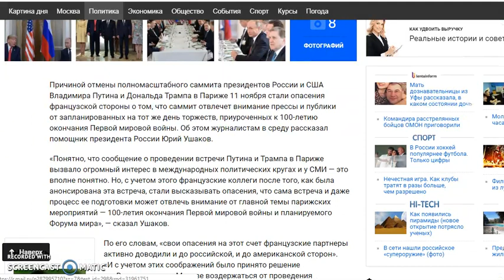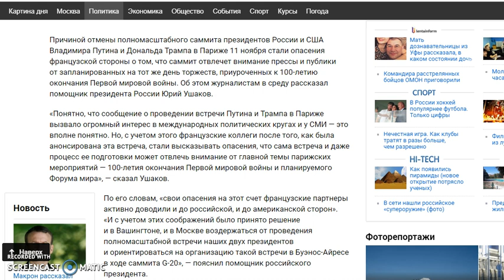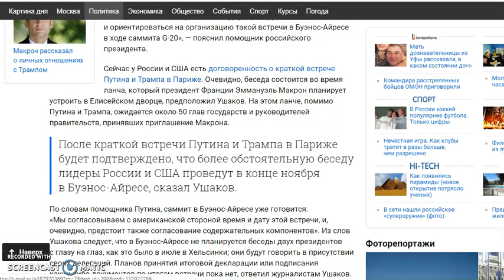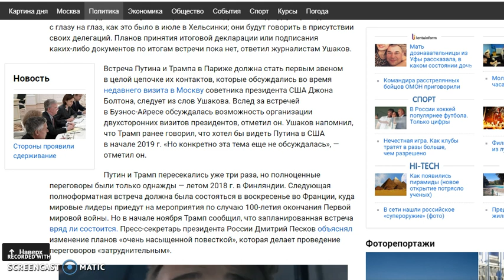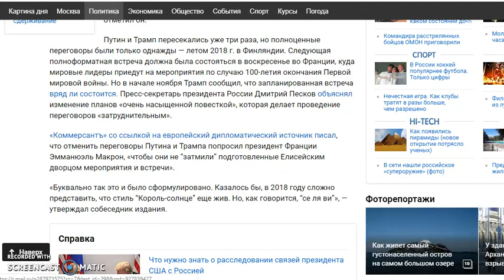Кремль назвал причину отмены переговоров Путина и Трампа во Франции